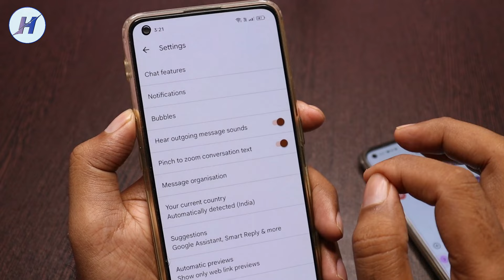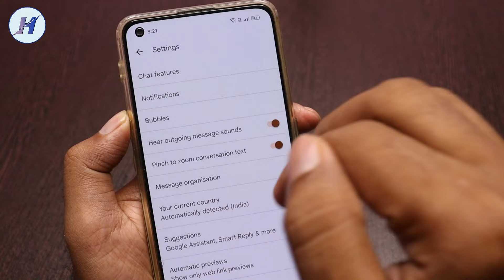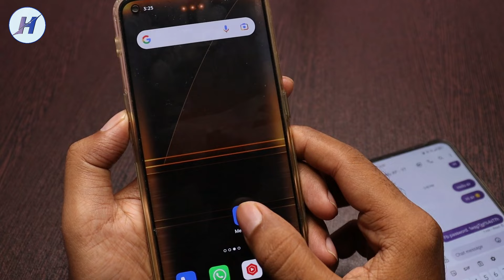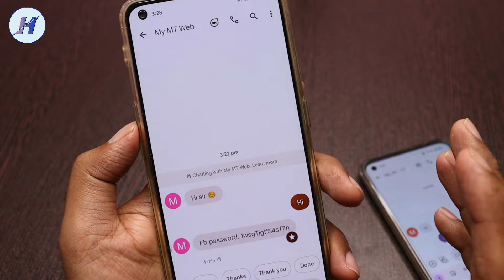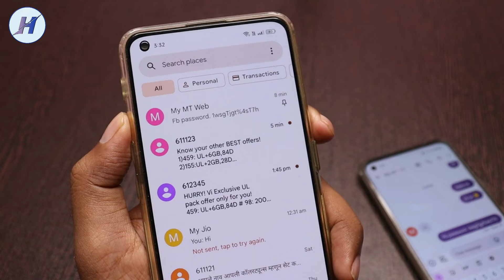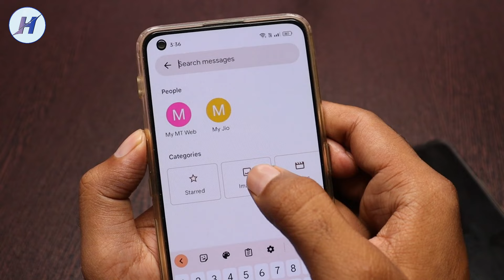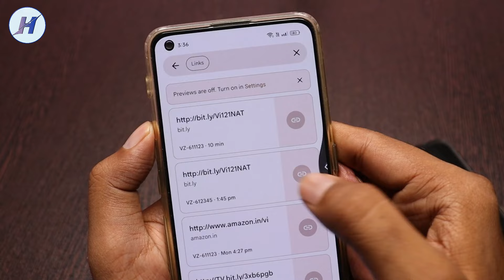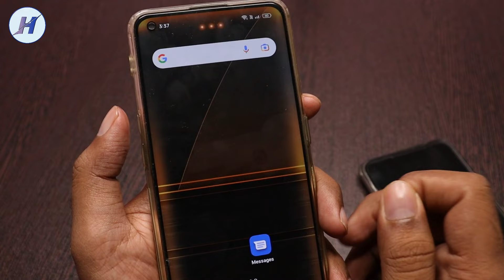4 Secret Message App Settings, Top 4 Google Message App Settings, Message App Ki Setting Kaise Karen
4 Secret Message App Settings | Top 4 Google Message App Settings | Message App Ki Setting Kaise Karen

Hello Dosto Is Video Me Maine Google Message App Ke Hidden Features Bare Me Bataya Hai How To Use Google Message App Mujhe Ummid Hai Apko Video Pasand Aayege.

Queries Solve:
1) Google Message App Tips and Tricks
2) Google SMS App Settings
3) Google Message App Features
4) Google SMS App  Settings
5) Message App Tips and Tricks